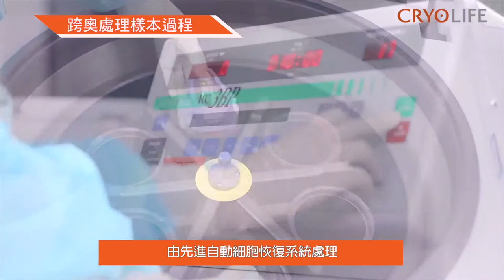[CRYOLIFE] 跨奧實驗室處理樣本過程